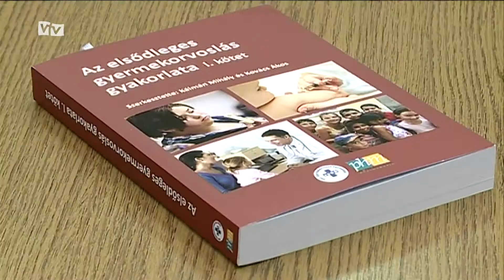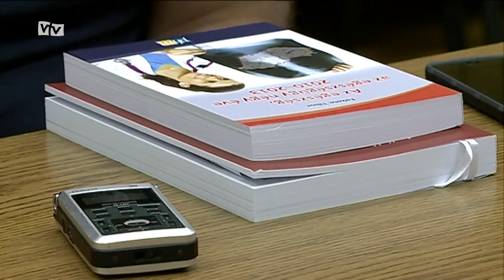Bemutatták Havasi Katalin gyermekorvoslásról szóló könyvét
Hiánypótló kiadványt mutattak be tegnap a szegedi Gyermekgyógyászati Klinika könyvtárában. Az elsődleges gyermekorvoslás gyakorlata című könyvnek vásárhelyi vonatkozása is van, ugyanis társszerzője: Havasi Katalin gyermekorvos.